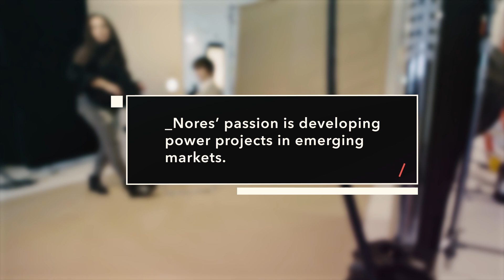Roger Nores: Being A Part Of Something Big Drives Me | Forbes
It was obvious to Roger Nores, 28, that if Argentina wanted to end its frustrating summer electric outages, it needed more power plants. So the young investment manager and CEO of StoneWay Capital set out to build them.